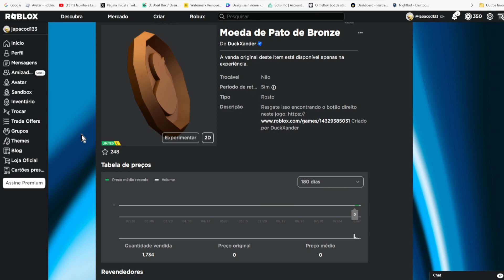CORRE QUE AINDA DA TEMPO DE PEGAR ESSE Limited UGC GRÁTIS [Moeda de Pato de Bronze] ROBLOX EVENTO